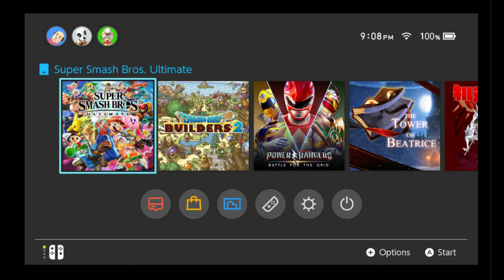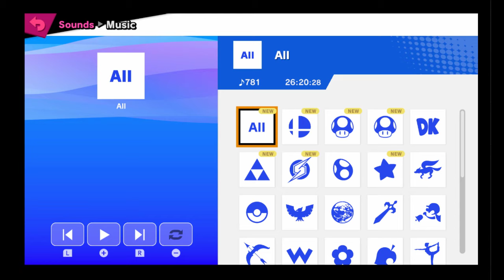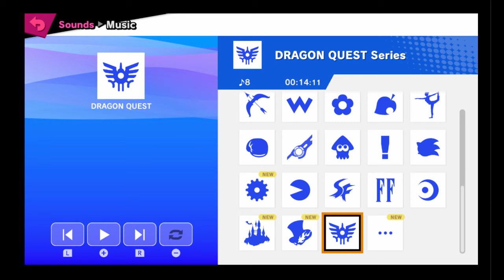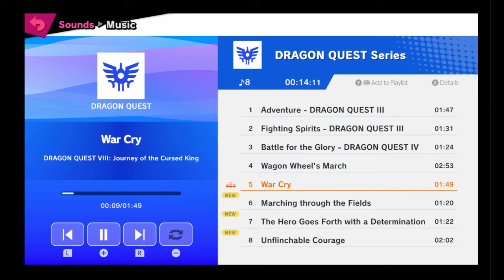Smash Bros. Ultimate trying The Hero